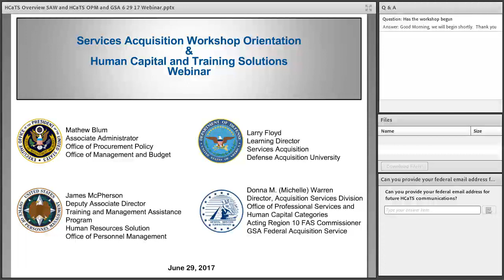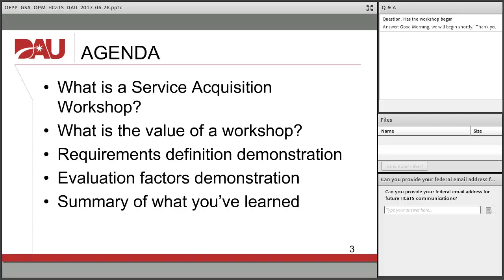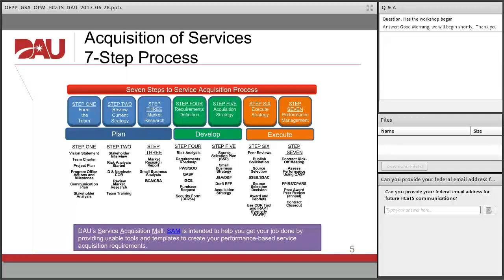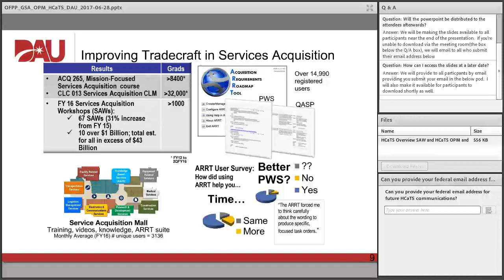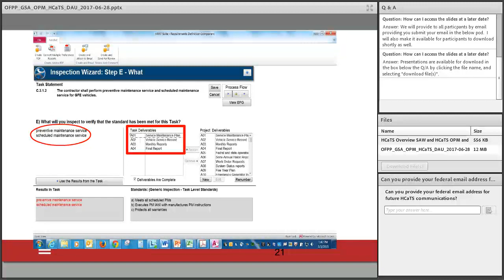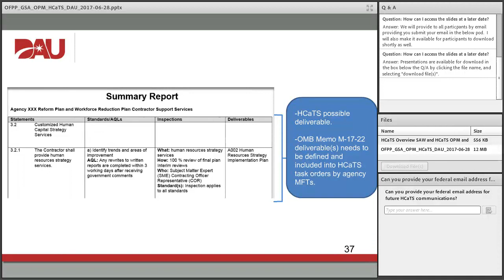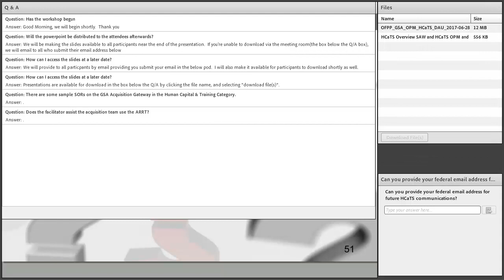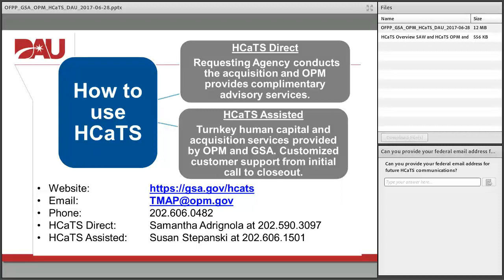Services Acquisition Workshop (SAW) & HCaTS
June 29, 2017. GSA FAS combines with OMB, OPM and DAU to offer introductory training to Services Acquisition Workshop (SAW) & HCaTS.